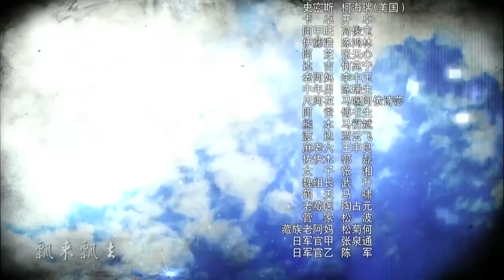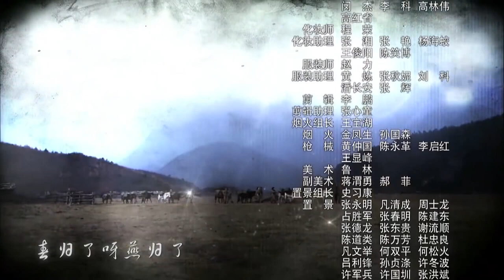【精彩动作谍战片】《龙虎游击》第17集 |国共两党联合派出一支神秘部队实行拯救行动克服日军的重重围攻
导演：于立清
主演：王海地、陆玲、杨猛、郑晓东、李雅希
《龙虎游击》讲述1942年底，日寇和中国军队在云南进行了一次激烈战斗，中国军队伤亡惨重，两三千人被困大山中，急需补给和救援。 在抗日民族统一战线的旗帜下，共产党派精兵强将和国民党联合组织了一支神秘的马帮，运送救援物资。游击专家、共产党人康剑临危受命，从部队里挑选了自己的几名战士，找到熟悉路程的马帮头高望奎，组成一支马帮队伍，一起深入云南的崇山峻岭，寻找被困的中国军队。几经坎坷、克服日军及其特务的重重围攻，康剑终于带领马帮完成任务，挖出特务“真神”，保全中国军队的数千生命。